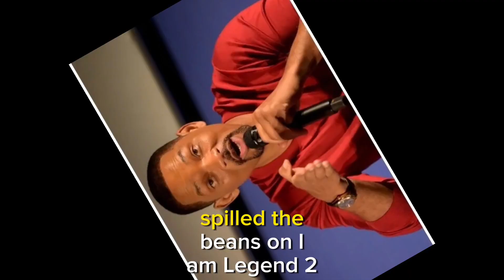Will Smith Gives Update on ‘I Am Legend’ Sequel With Michael B. Jordan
"Hey, SSN24 family! Welcome back to another exciting update. Today, we've got some fresh news from the Red Sea International Film Festival in Jeddah, Saudi Arabia, where Will Smith spilled the beans on 'I Am Legend 2' and more. Let's dive in!"

"At the festival's In Conversation event, Will Smith shared exciting details about 'I Am Legend 2,' where he'll be starring and producing alongside Michael B. Jordan. The sequel will follow the alternate ending from the 2007 DVD release, deviating from the original theatrical version where Smith's character dies. Smith teased that Jordan is on board, and the script is in progress."

"But that's not all! Smith also mentioned a call scheduled with Michael B. Jordan for 'Bad Boys 4.' Fans of the action-packed series can look forward to Smith and co-star Martin Lawrence reprising their roles in this highly anticipated sequel."

"Taking a trip down memory lane, Smith discussed his journey from his rap roots to becoming a powerhouse in acting. He highlighted key mentors like Tommy Lee Jones and Gene Hackman, who inspired him to elevate his craft. Smith expressed his passion for good storytelling, regardless of whether it's a blockbuster or a more modest project."

"Looking ahead, Smith revealed his excitement about becoming a mentor to the next generation of filmmakers. He emphasized the importance of global collaboration in storytelling and expressed his eagerness to teach filmmaking. In a unique twist, Smith acknowledged Saudi Arabia's emerging film community and the potential for global storytelling."

"In the concluding moments, Smith touched on the adversities of the past couple of years and how they've shaped his perspective. He shared his determination to stay focused on his mission, independent of external applause. Smith expressed a desire to contribute to positive change through sharing stories on a global scale."

"There you have it, SSN24 fam! Will Smith dropping bombs of excitement at the Red Sea Film Festival. Are you thrilled about 'I Am Legend 2' and 'Bad Boys 4'?